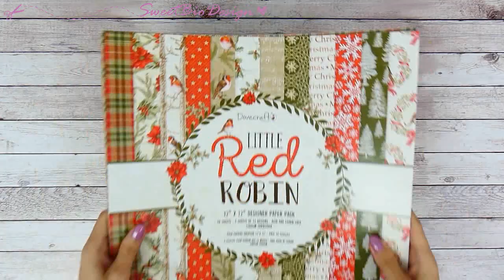Diario di Dicembre copertina in Acetato - December daily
**MATERIALE UTILIZZATO**
- Set Carte Natale (papers)
- Taglierina Fiskars (cutter)
- Cordonatori (score tools)
- Biadesivo (tape)
- Punch cerchio (circle punch)
- Colla vinilica (tacky)
- Carta Kraft (kraft paper)
- Tab Punch Board
- Acetato (acetate)
- Pieghetta (bone folder)
- Crop a Dile
- Anelli per rilegare (rings)
- Punch per targhette (tags punch): htps://amzn.to/2AYzdxH
- Colla per acetato (glue)
- Fogli Plastificatrice (laminate sheet)
- Plastificatrice (laminator)
- Nappine (tassel)

CAMERA: Bridge Panasonic Lumix